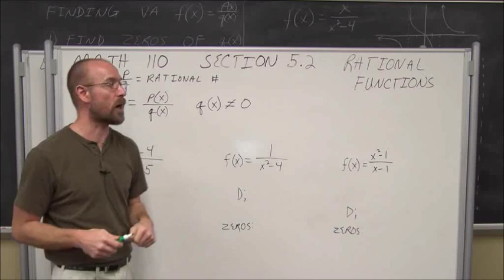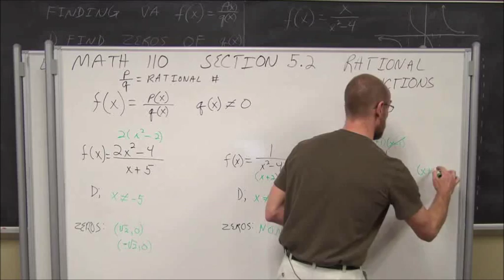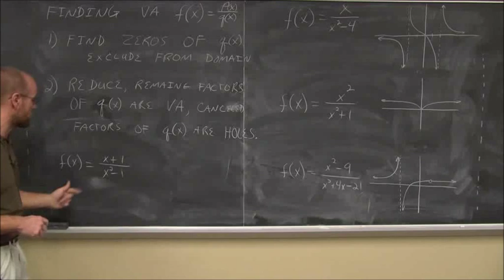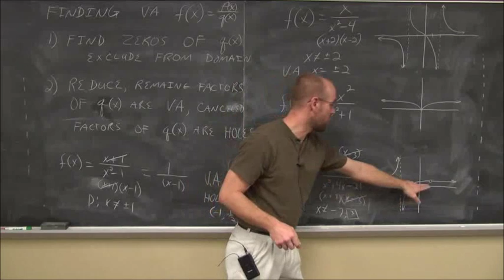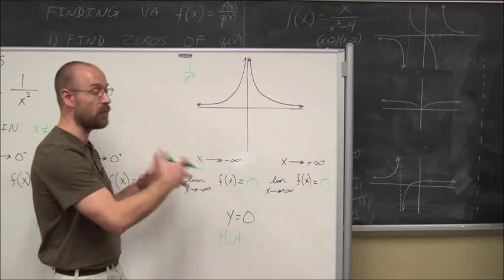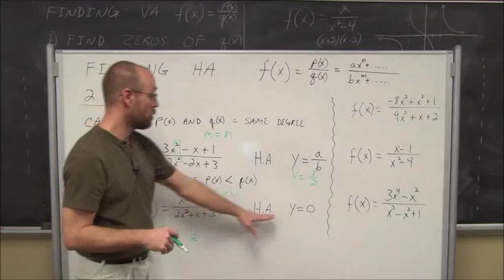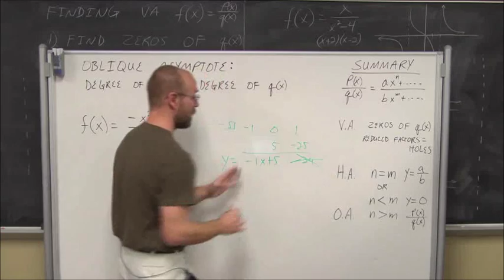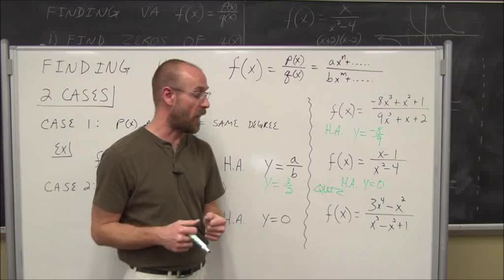College Algebra Section 5.2 Rational Functions